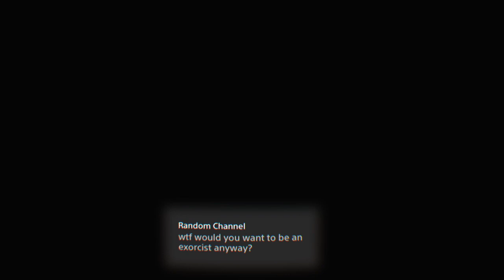Let's Play THE WALKER for PSVR!